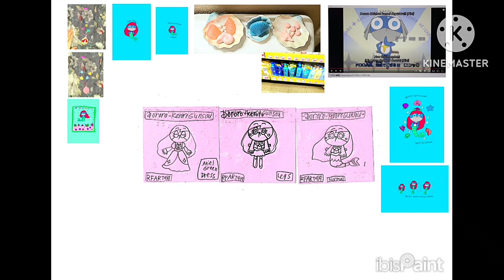3-11-2024 - How to Draw Dororo from Keroro Gunso (Little Mermaid Parody)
This is my future Little Mermaid parody student animated tutorial film, made on March 11, 2024, about how to draw a cute happy Dororo from Sergeant Keroro anime in Disney's The Little Mermaid parody.

Reference Links:
Cute Dororo: